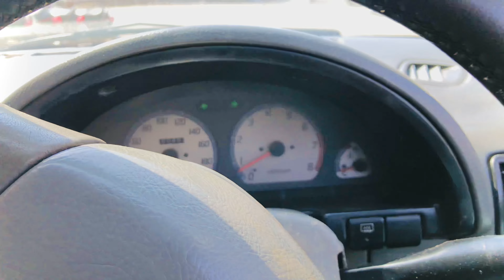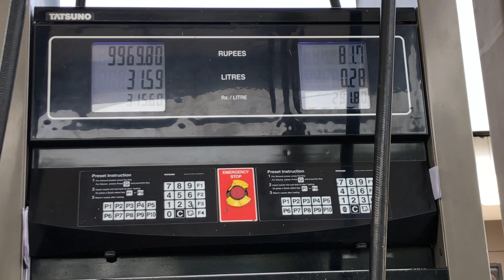Ignition Lock Repair | Dayvlog | Din Bhar Ki Thakan 🔑 youtube car@fahadvlogs15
Hope so you guys are fine, i hope you all enjoy my videos
I want to entertain you and teach you how to capture the environment around you
And as well i will show you my videos on day vlog basis
My day vlogs include part of day spending and foodies
As well shorts include home made and local food
jazakallah
Social links ;